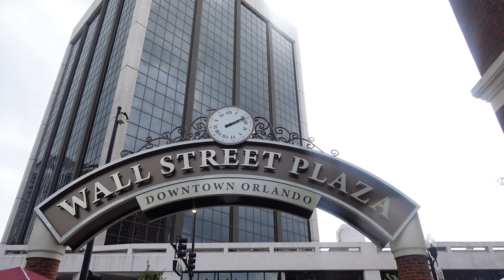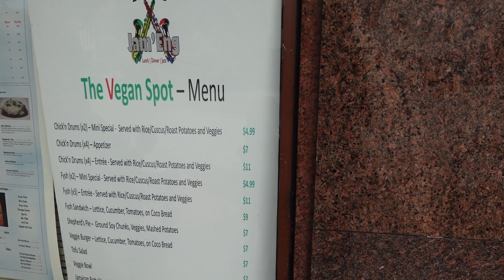Surprising Our Kids With Insomia Cookie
What’s up A2A gang we’re back with another video.